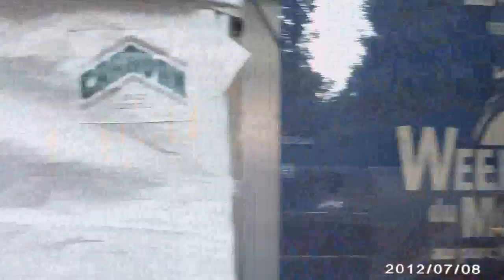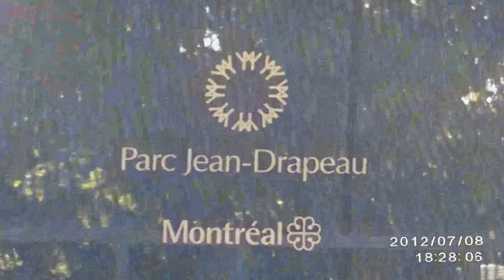CRAZY - LIVE in Montral (Carifiesta 2012)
Carifiesta Montreal 2012